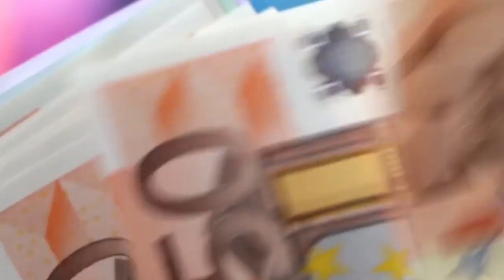CONGELAN dinero de Alex Saab Maduro en JAQUE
CONGELAN dinero de Alex Saab Maduro en JAQUE  hoy 23 julio 2021. Dinero de Alex Saab es congelado y sancionado.
Video de Inglaterra by VOA